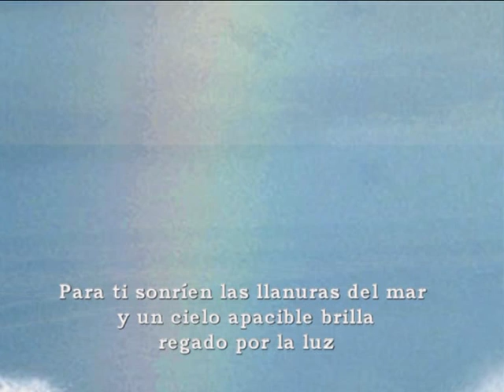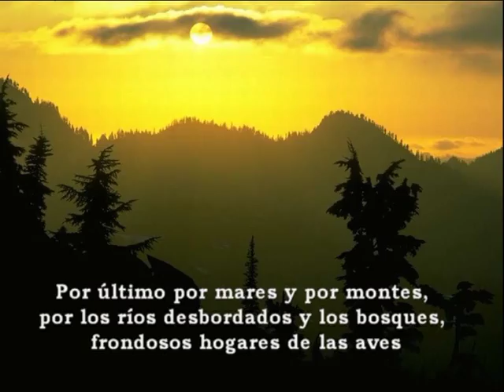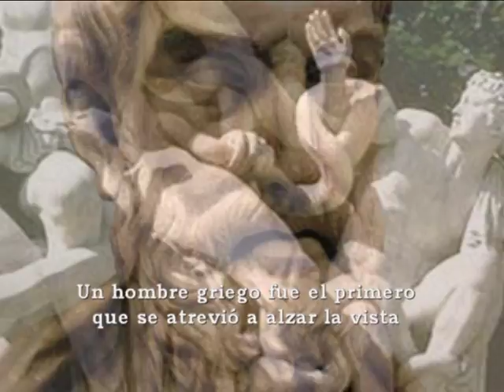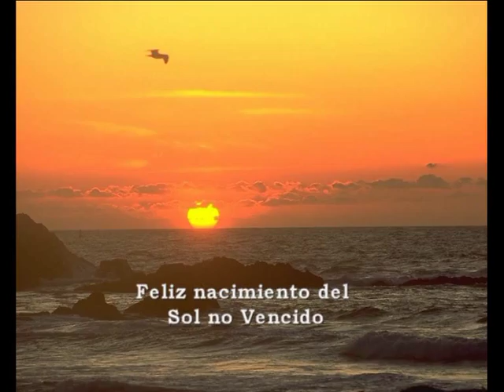Alma Venus Genetrix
Homenaje a la naturaleza, a Epicuro y a todos los que se han levantado contra la tiranía de la religión para celebrar el renacimiento de la naturaleza tras el solsticio de invierno